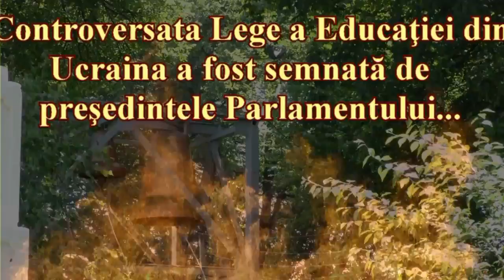NEWS ALERT !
CERNĂUȚI !